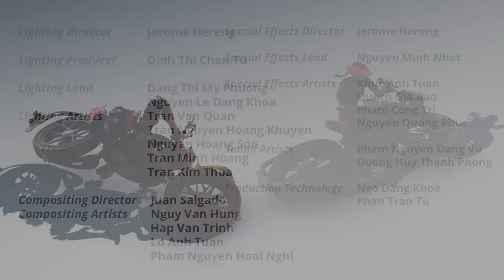Sparkie - A Sparx* Short (Pre-render Version)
Sparkie is an animated short-film written & directed by Jerome Hereng, and created by the team at Sparx* - A Virtuos Studio.

Our seasoned experts & artists have worked on all stages of production in this project: from concept art, modeling, rigging, layout, animation to visual and audio effects. The studio also proves its graphical quality achievable with a version of Ep.1 rendered in real-time engine from Unity.